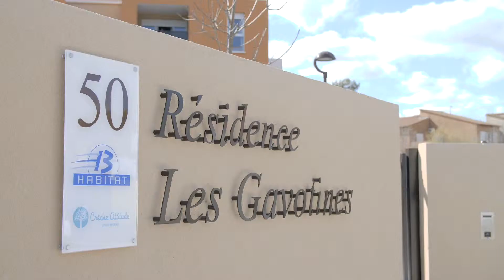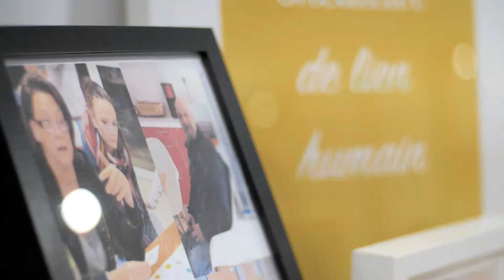Cocoon'Âges : les résidents des Gavotines témoignent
Fruit du travail des équipes d’ Eiffage Immobilier et de Récipro-Cité, société d’ingénierie sociale, Cocoon’Âges permet de développer une vie de résidence sereine et conviviale recréant du lien social et des relations de proximité toutes générations confondues.

Inaugurée fin avril 2019, les 80 résidents des Gavotines à Aubagne nous racontent leur quotidien rythmé par le partage, la générosité et l’entre-aide.